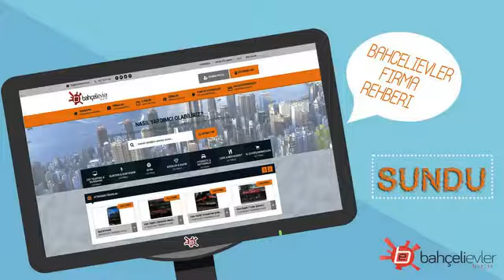Makstek Beyaz Eşya Teknik Servis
Firmamız beyaz eşya teknik adına profesyonel kadromuz ile sizlere hizmet vermekteyiz. Sizlerinde sorunlarınızın çözümünde firmamıza bekleriz. Keyifli alışverişler.